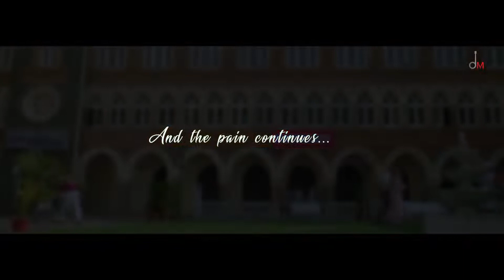FILHALL Akshay Kumar Ft Nupur Sanon BPraak Jaani Arvindr Khaira Ammy Virk Official Video